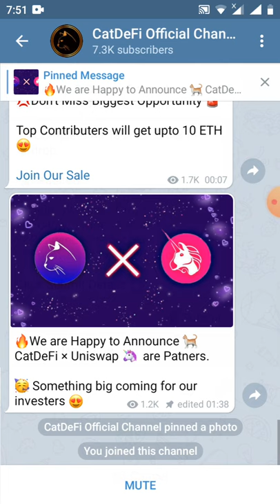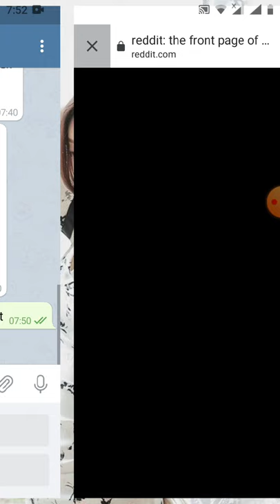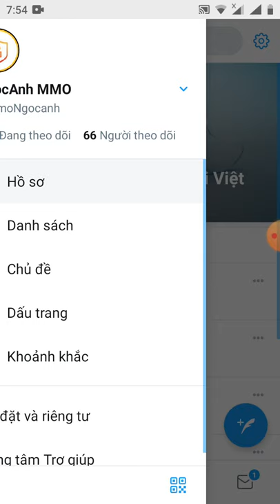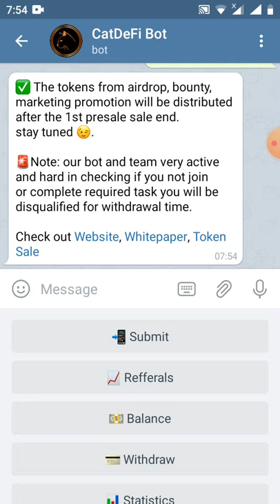HD nhận 30 token CAT~21$+ frefer 10 CAT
Link đk